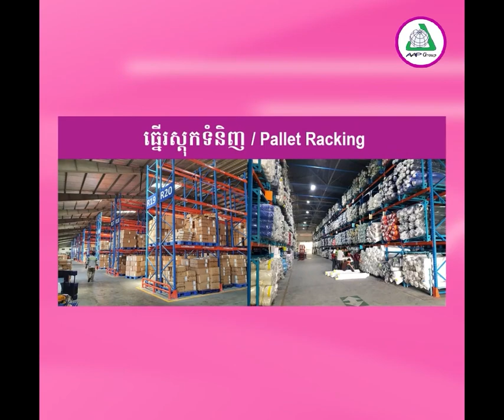គីម ជុងអ៊ុន ដឹកនាំសមយុទ្ធបាញ់កាំភ្លើងធំដោយផ្ទាល់ក្នុងបំណងសម្ញែងឥទ្ធិពលក្នុងតំបន់